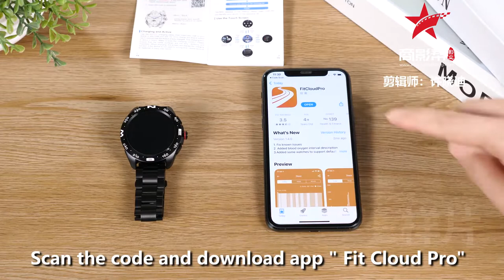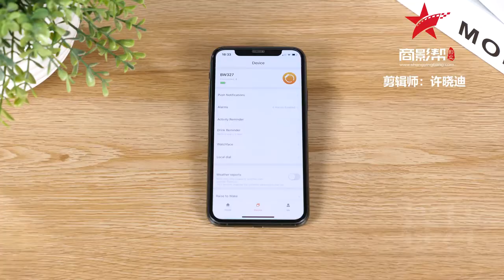LIGE Smart Watch for Men BW327 Bluetooth Call Voice Dial Chat Fitness Tracker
1【Bluetooth Calls & Smart Notification】The newly upgraded LIGE smart watch equipped with powerful Bluetooth 5.0 and professional Communication chip, lt's time to free your hands, you can make and receive calls directly on the watch. Plus, your Facebook, Instagram, SMS, and email notifications sync to your watch, along with reminders, so you never miss important work calls and home messages again. you deserve to have!
2【DIY Your Wallpaper & Personal Smart Assistant】5 styles of watch faces are built-in smart watch system. Setting your favorite photos as watch wallpaper until you are satisfied.Support the voice assistants, connected to Bluetooth,you don't need to take out your phone when driving or cooking, long press the voice assistant function on the watch to operate. You can also use the watch to set alarms, check the weather, take pictures, control music, find your phone. Smart era, fast and convenient.
3【24 Hours Heart Rate & Sleep Monitor】LIGE smart watch supports dynamic and static heart rate monitoring, you can better understand the trend range of your heart rate value, as well as blood pressure and blood oxygen. Are you also curious about your sleep quality? Sleep trackers can record your deep/light/awake sleep status at night. This way you can rationalize your lifestyle. (The data is for reference only and cannot be used for medical purposes)
4【IP68 Waterproof & Multiple Sports Modes】1.32'', 360*360 HD resolution, brings you visual spaciousness and comfort, 260mAh, 5-7 days of normal use, 30 days long standby battery. IP68 waterproof, hand washing and sweating are no problem. Mutiple sports mode have walking, running,rock climbing, playing ball and others.Recoring full-day your steps, miles, calories and sports data. Download the ''Da Fit'' App, connect to the Bluetooth of the mobile phone, and the data is clear.
5【Perfect Compatibility & 24 Month Warranty Service】Our smart watch works with all models of mobile phones. LIGE smartwatches is very popular and makes the best gift for friends, colleagues and family. If it is a quality problem, we provide return and exchange service within 6 months, and a 24-month smart watch warranty service.